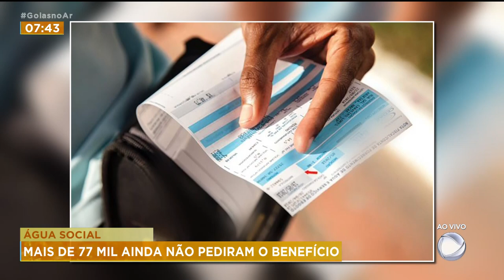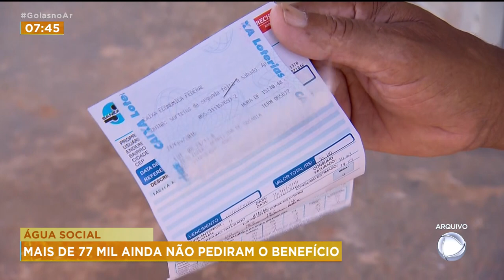ÁGUA SOCIAL: MAIS DE 77 MIL AINDA NÃO PEDIRAM O BENEFÍCIOS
MAIS DE 77 MIL GOIANOS AINDA NÃO SOLICITARAM O BENEFÍCIO DA ÁGUA SOCIAL. O PROGRAMA É  GARANTE SUBSÍDIO DE 50% NAS FATURAS DA SANEAGO PARA FAMÍLIAS EM SITUAÇÃO DE VULNERABILIDADE. PARA SABER O QUE PODE ESTAR ACONTECENDO EU CONVERSO AGORA COM O HUGO CUNHA GOLDFELD, DIRETOR COMERCIAL DA SANEAGO.